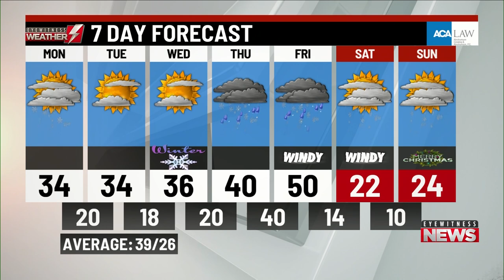Monday's a.m. weather update from WBRE/WYOU